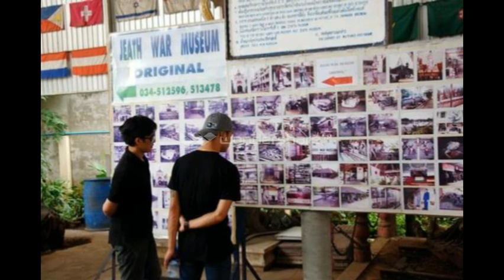For NPstaff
ยังจำกันได้ไหมครับ ถึงจะผ่านมาแล้ว แต่พอนึกถึง ทำให้มีกำลังใจสู้ต่อไป เหนื่อยก็พักกันบ้างนะครับทุกคน